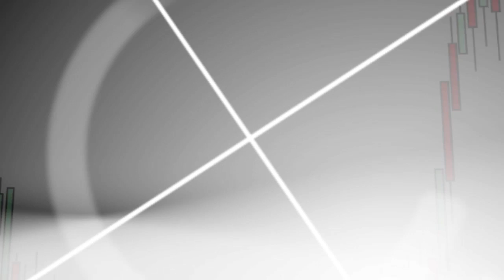Jorge del Canto.Ibex35: "Espero o bien un lateral muy amplio o bien en Estrategias Tv (28.03.14)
PREGUNTA-. La deuda pública española atraviesa uno de sus mejores momentos con el bono español a diez años en su mínimo desde el año 2005. ¿Es realmente cierto?
RESPUESTA-. "Una buena parte de la rebaja de la prima de riesgo viene dada porque ya no se percibe tanto riesgo de incumplimiento de pago como se tenía antes, pero también por una subida de la deuda alemana".